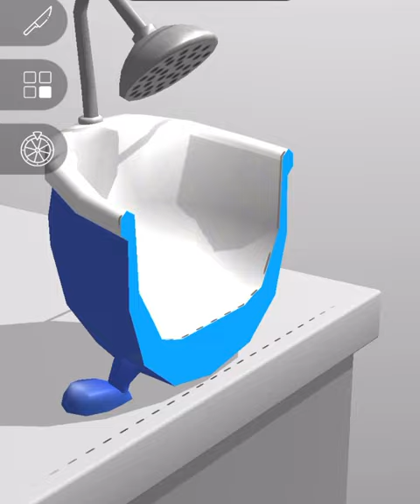ASMR Cutting game! Relaxing sounds! Satisfying Video